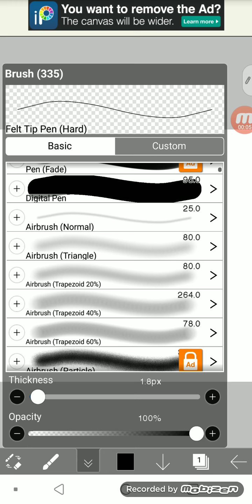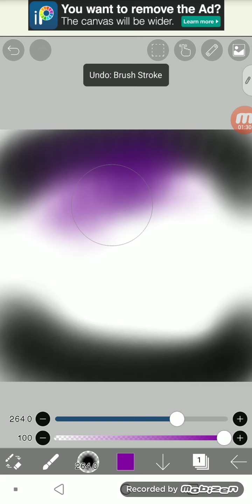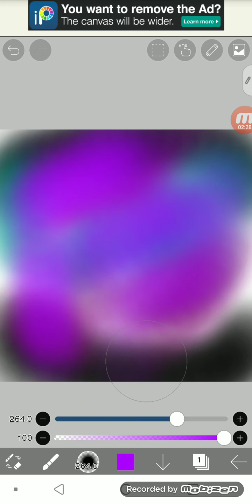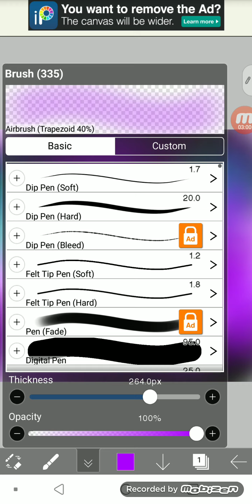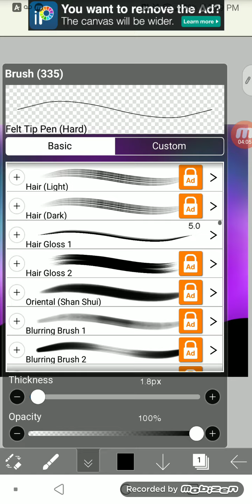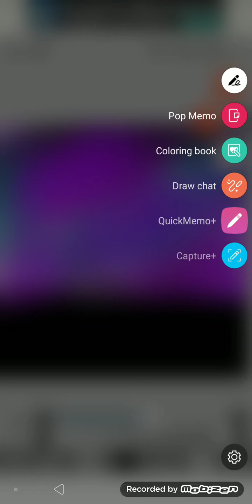How to draw galaxy//i bis paint x//